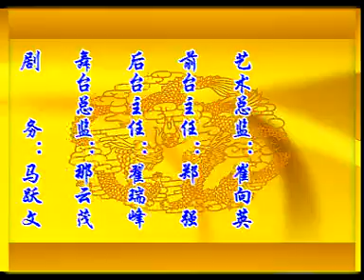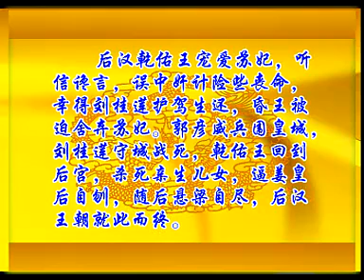【晋剧】 汴梁图 — 米晓敏 温建平 王小平 金小毅 （上） 标清